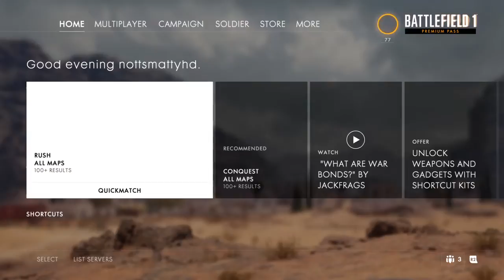Battlefield™ 1 - rush gameplay